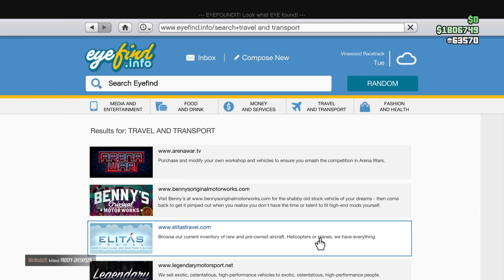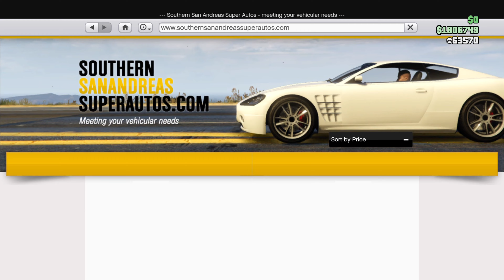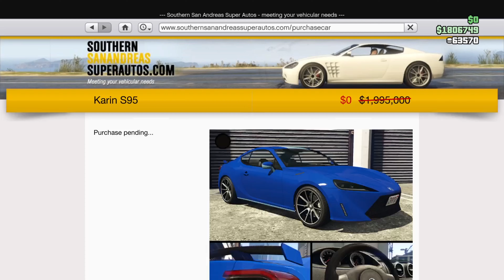Best Friend Steals From Me (StoryTime)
Hey Guy and Gal's thank you'll for support me though the journey!
New Gaming/Story Time Channel
Let build a community of story time and games

This is for Learning Purposes Only